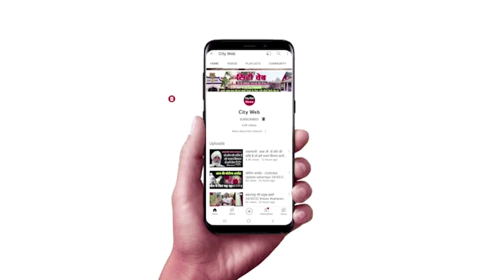बाबा जी!क्या बिना दया के सिमरन नही हो सकता है?आखिर दया क्या है? देखिए क्या बोले बाबा जी